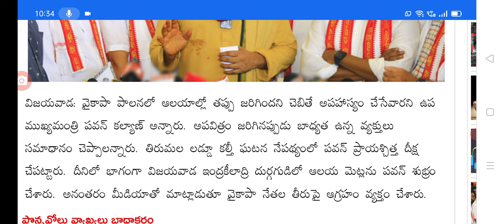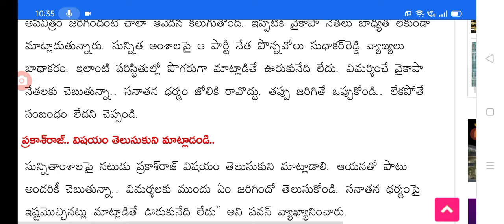సనాతన ధర్మం వ్యతిరేకించే ప్రతి ఒక్కరిపై పవన్ సంచలన ప్రెస్ మీ ap deputy CM Pawan Kalyan press meet.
Hello everyone today update is AP deputy CM Pawan Kalyan press meet @malupdates